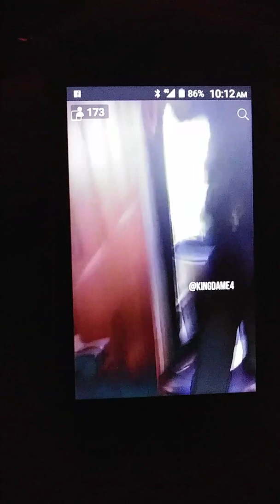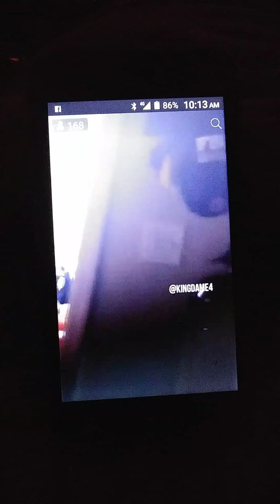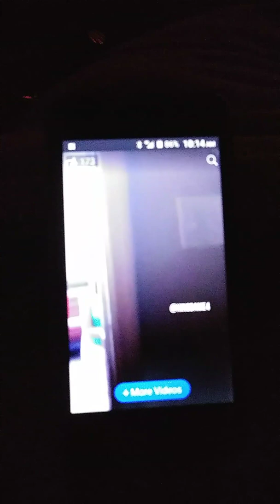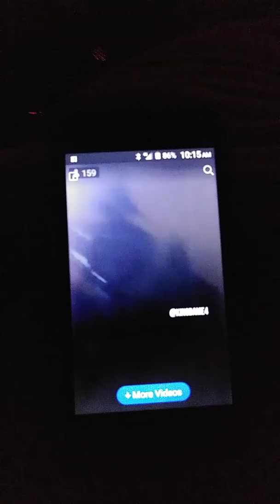A mother and daughter get into altercation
The daughter calls the police and her momma was not having it. February 10, 2018